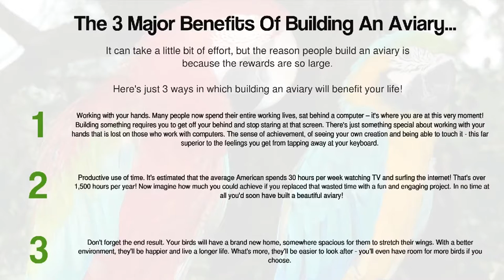Aviary Building Supplies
Whenever you're thinking about designing an aviary, you should think of what amount area you have for it. Birds need room so they can have a far better high quality of life. And if you want to see them fly and enjoy with their landscapes, you have to be sure they get sufficient place for that. Plus, in case you can construct an aviary outdoors, you'll be allowing your birds to be freer as well as they'll be healthier because they will be exposed to the clean air and the unfiltered natural light, which is a powerful source of vitamin D3.

Aviaries have to be much larger than a normal bird cage, either you have this indoors or outdoors. And every aviary has different dimensions depending upon the birds you plan to have. There are several types of aviaries. Some people wish to have a free-standing facility, while others go with a solarium-style near their house. Or even some aviaries look like a garden greenhouse, at the same time other may resemble more with a chicken coop or a barn.

When you decide about the size and the variety of aviary you want, is time to consider the materials you are going to use. When choosing the materials to build an aviary, you should know that some types of woods may be poisonous to certain birds, and some metal materials can chip easily. Because of this, most professionals say that you should use non-coated galvanized steel for the cage, and for the floor, you should use either concrete, linoleum, or ceramic.

The next choice you should make is whether you're planning to build an indoor aviary or an outdoor one. You need to consider it since the building materials size can vary including you need to consider other things, just like:

* if you want to build an inside the house aviary, you'll need to consider the ventilation and maintenance;

* if you want to build an outdoor aviary, you'll need to think about predators and the weather conditions.

When you are in doubt regarding the size of the aviary you're building, you should know that it's better to build a larger one than a smaller one.

And now it's time to build it. If you decide to use concrete, you need to lay 12 inches for the foundation and then add a gravel, pine or fine sand sheet. If you want to build the structure, you can use plastic, steel, or stone. As for the roof covering and walls, you should use welded wire. Be sure the wire spacing is suitable for the dimensions of the birds you're going to have in the aviary. Make sure you don't forget to make a door so you can clean the aviary as well as to provide your birds with food and water.

As you see, it's not easy to design an aviary. You just need to think about what you really want first and then only execute.

An aviary is a large enclosure for confining birds. Unlike cages, aviaries allow birds a larger living space where they can fly; hence, aviaries are also sometimes ...